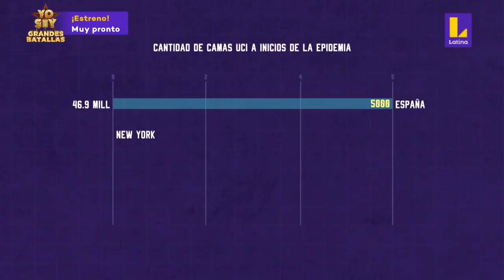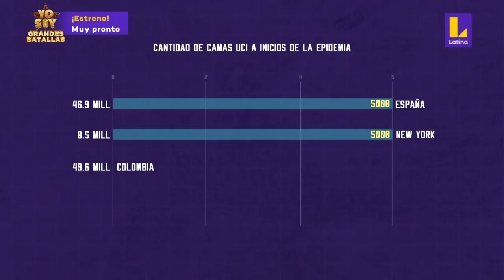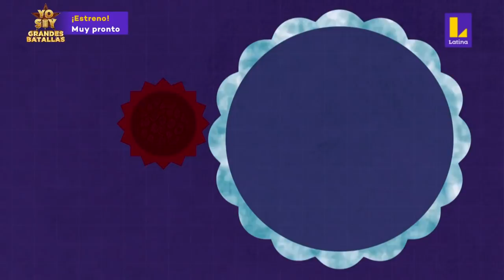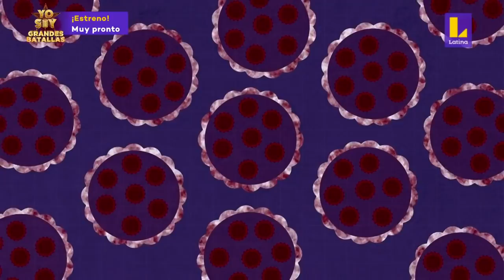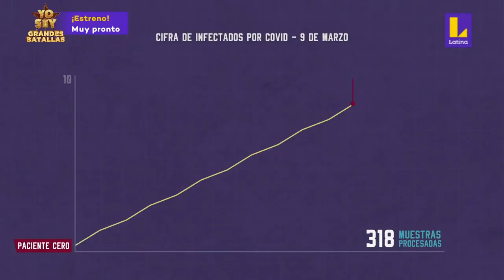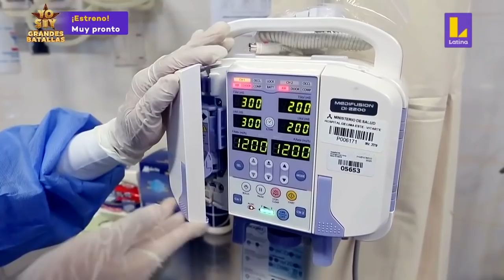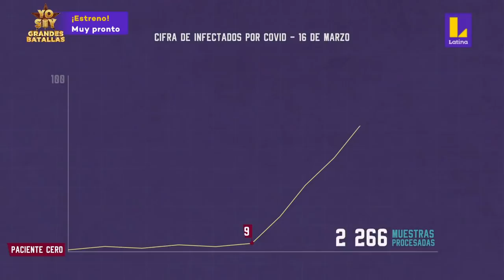🔴 DíasDePandemia | Capítulo 1 - La llegada de la Covid-19 al Perú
🔴 PuntoFinal | "Días de pandemia" Un documental de Latina Televisión.
A finales del 2019 en Wuhan, China ocurrió un sorpresivo brote de neumonia y nadie imaginaba lo que iba a pasar en el 2020: se produjo una pandemia mundial por Coronavirus. El 6 de marzo el Presidente peruano de ese entonces Martin Vizcarra anunciaba el primer caso, frente al miedo y la incertidumbre todo cambió en nuestro país.